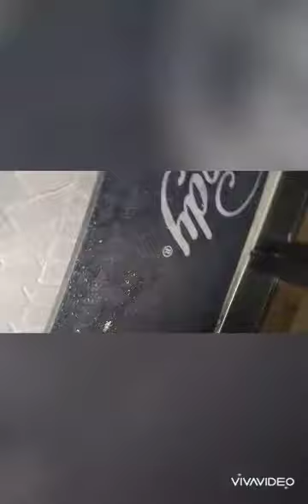Taking a homeless man out for a liquid lunch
Upon going downtown to handle some business, I met a homeless man.we decided it would be best since I had a victory downtown today, this gentleman and I decided that it would be in both of our best interest, to drink craft beer. the homeless gentlemen's recommendation was much different, he wanted to drink 40s on the side of the closest corner store. with no hesitation firmly I am formed the man that I don't want to sit on the side of a store, I want to go sit down at a table and get served. This is what we did and here is the video.